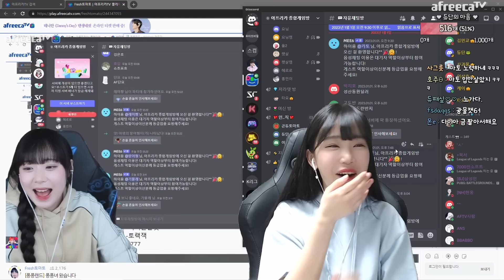평균 나이 31세의 기싸움 ㅋㅋㅋ 【퐁퐁랜드 EP.1】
📽 듀단의 생방송이 궁금하다면?